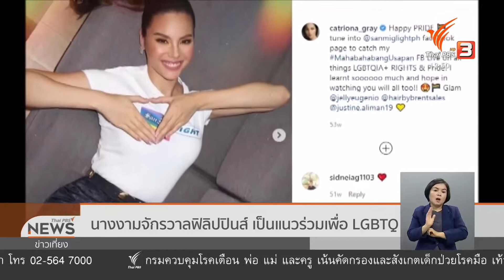บันเทิงเทศ : นางงามจักรวาลฟิลิปปินส์ กับบทบาทแนวร่วมเพื่อ LGBT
"ตำแหน่งอยู่ไม่นาน แต่ตำนานจะอยู่ตลอดไป" ดูจะตรงกับนางงามจักรวาลชาวฟิลิปปินส์ "แคทริโอน่า เกรย์" มากที่สุด เพราะเธอใช้บทบาทคนมีชื่อเสียง เพื่อการเคลื่อนไหวทางสังคมอยู่เสมอ ในเดือน Pride Month ปีนี้ ก็ออกมาประกาศจุดยืนเป็น "แนวร่วม" เพื่อกลุ่มเพศหลากหลาย ชวนทำความเข้าใจแนวคิดการเรียกร้องสิทธิ์ของกลุ่ม LGBTQ ที่ไม่ว่าจะชาย หญิง หรือเพศใดๆ ก็สามารถร่วมต่อสู้ไปด้วยกันได้